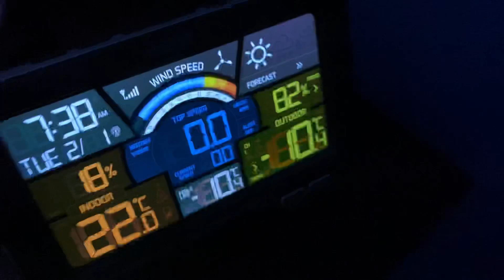First video of February 2022